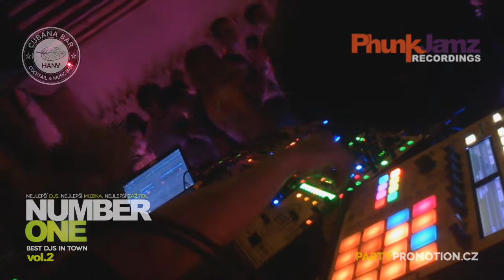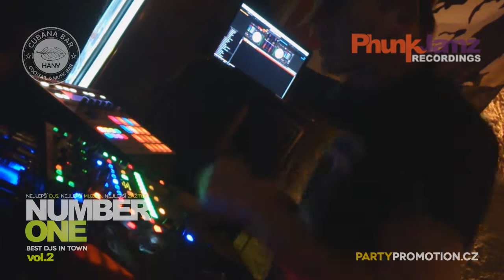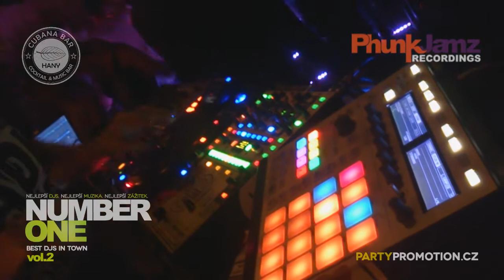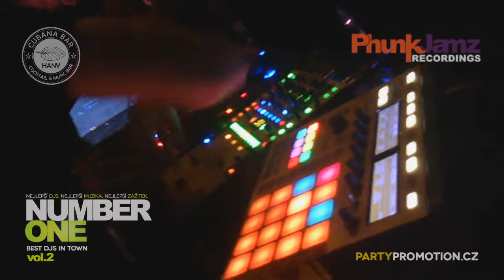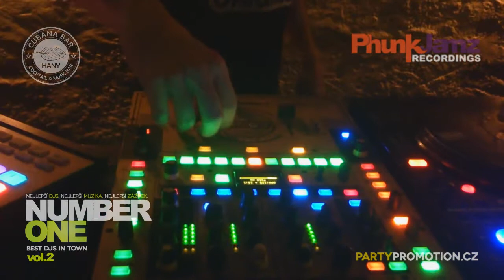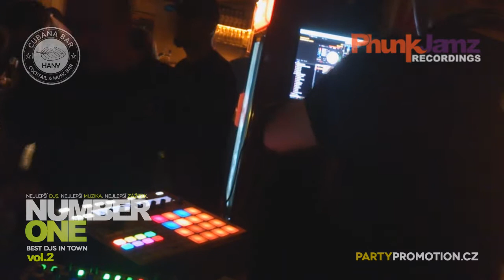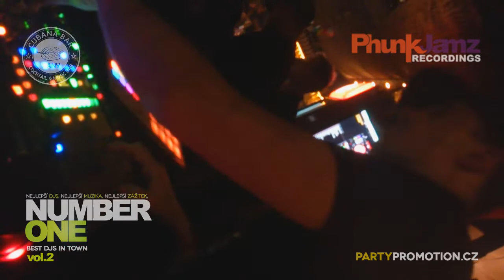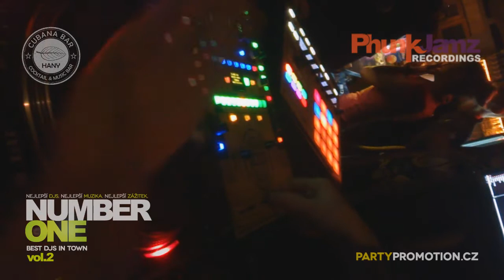DJ Roxtar @ Hany Pardubice - Number One vol. 2 - 11.10.2014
Number One - parties with best czech djs. DJ Roxtar playing live at club Hany, Pardubice.

Next party:
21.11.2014 Number One vol.3 w DJ Lu2
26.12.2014 Number One vol.4 w DJ Friky
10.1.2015 Number One tour w DJ Roxtar

Parties with DMC World Dj Champions.

DJ Rockstar live - Maschine Mk2, Serato Rane Sixty-two, EDM party